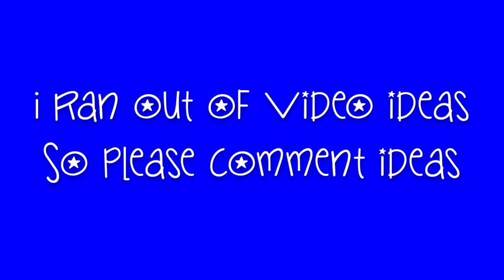Please Watch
Fan video of "Taste Of Tomorrow" by Distant Cousins.